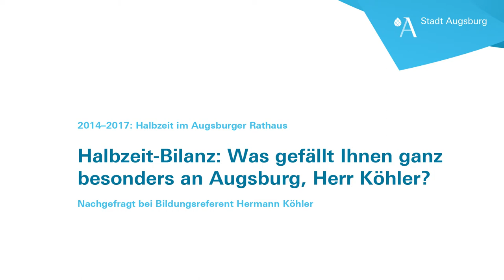Halbzeit-Bilanz: Was gefällt Ihnen ganz besonders an Augsburg, Herr Köhler?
2014–2017: Halbzeit im Augsburger Rathaus. Wir haben bei der Stadtspitze nachgefragt: "Halbzeit-Bilanz: Was gefällt Ihnen ganz
besonders an Augsburg, Herr Köhler?" In seiner Bilanz stellt Bildungsreferent Hermann Köhler fest, dass sich in Augsburg noch nie so viel bewegt hat wie in den letzten Jahren.